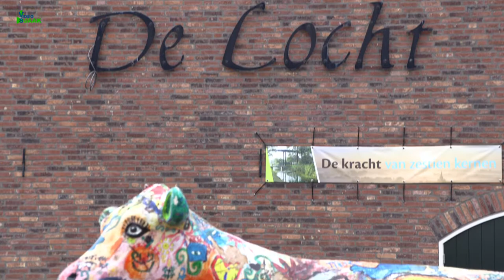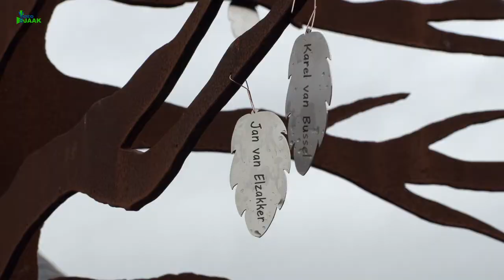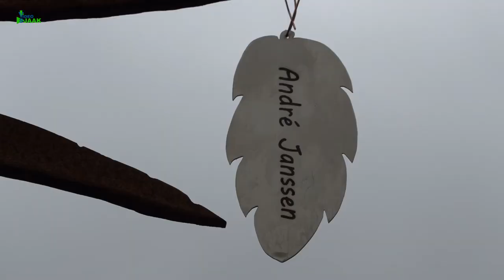Samenvatting. Herinneringsboom Openluchtmuseum "de Locht".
Zondag, 3 november j.l. we vieren Allerzielen. Voor Openluchtmuseum de Locht in Melderslo de dag om hun Herinneringsboom in gebruik te nemen.
De Herinneringsboom is, naar een ontwerp van vrijwilligster Maj Keijsers, gemaakt door Frank Hanssen.
Inmiddels heeft Openluchtmuseum de Locht een lijst met daarop 40 overleden vrijwilligers. Om deze vrijwilligers te herdenken kregen ze ieder een herinneringsblaadje met daarin hun naam gegraveerd.
Deze blaadjes werden door twee familieleden van de overleden vrijwilliger aan de takken van de boom gehangen. Daarmee was de herinneringsboom officieel.
Deze film is een beknopte weergave van deze middag.